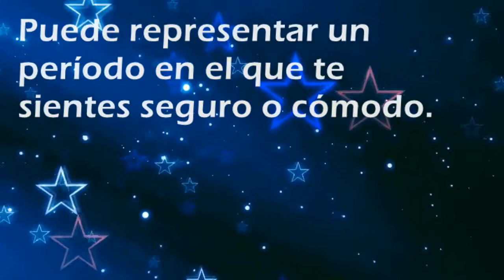Que significa soñar con: Acurrucarse - Por SoñarSoñar.com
Cual es el significado de soñar con Acurrucarse'?